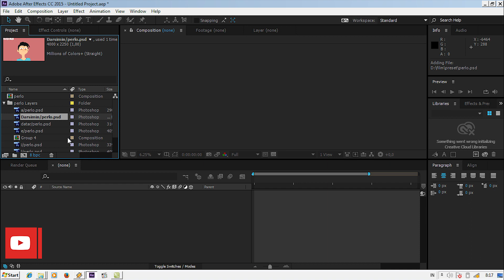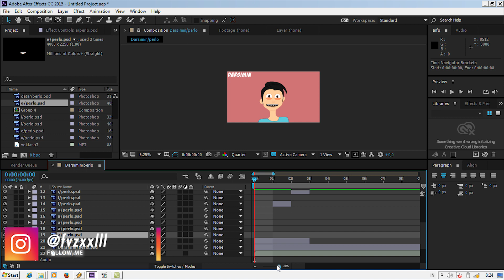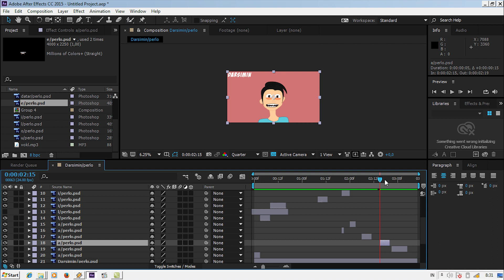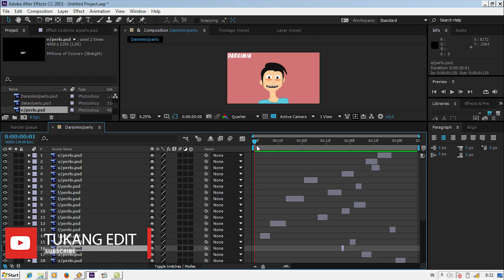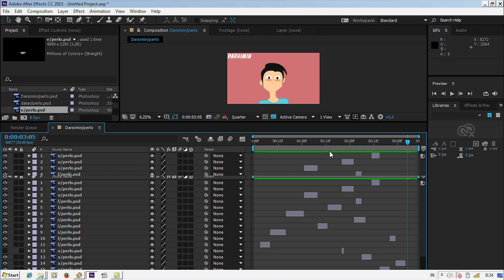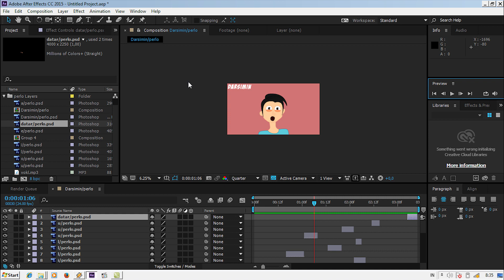After Effect | TUTORIAL Membuat Animasi Seperti Dalang Pelo (Bahasa Indonesia)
Share & Like jika Anda suka tutorial ini: D

1.Video Tutorial diatas adalah standar pembelajaran bagi Pemula/Dasar, dimana kita memaparkan secara rinci tentang step by step (mungkin video akan terlihat lambat & bertele2)

PERHATIAN!

*Mohon ikuti step by step dari tutorial After Effect diatas, jangan dikurangin, kalo bisa ditambahin :)

*Jika ada request tutorial silahkan komen dibawah. Jika masih dalam tema besar lincung studio, maka request akan diproses.